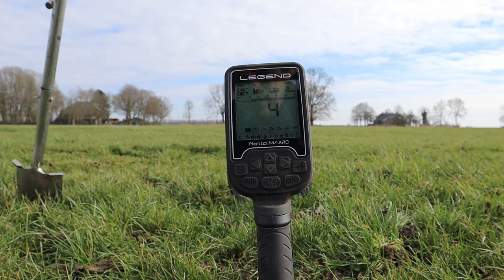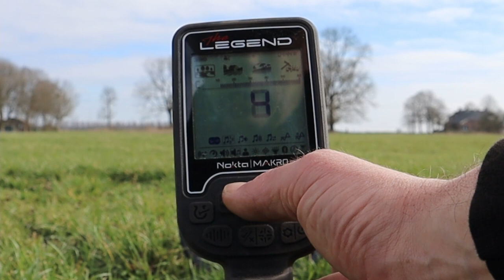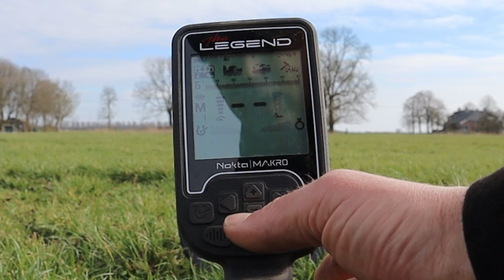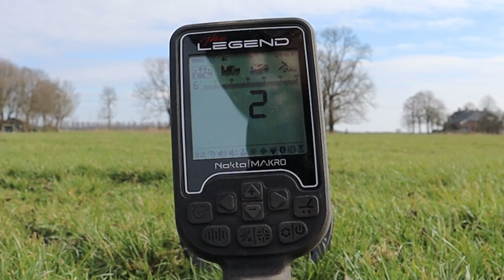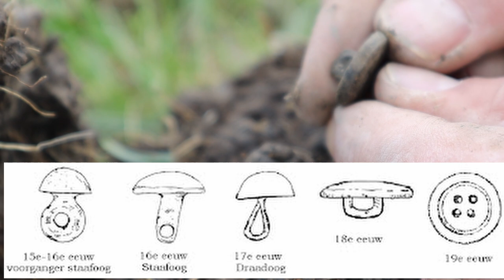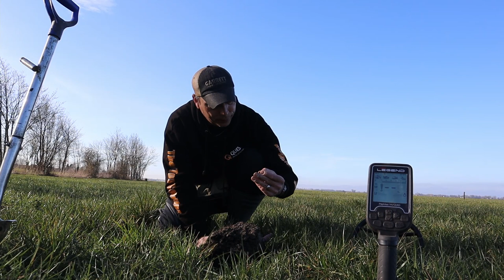Groningen en The Legend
vandaag ben ik  gaan zoeken in een dorpje in Groningen. The legend van Nokta Makro deed me verbazen. wat een metaaldetector is dat. metaaldetectie zoals ik het graag zie.